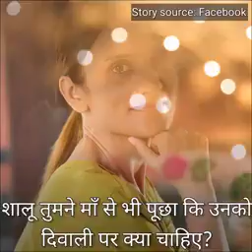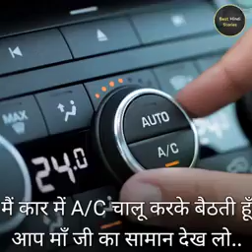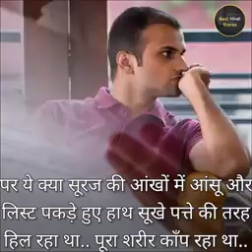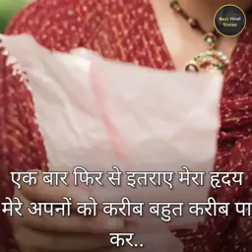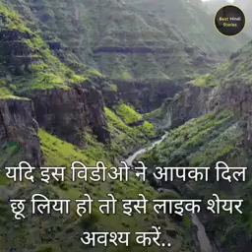Maaa... ki khavayish